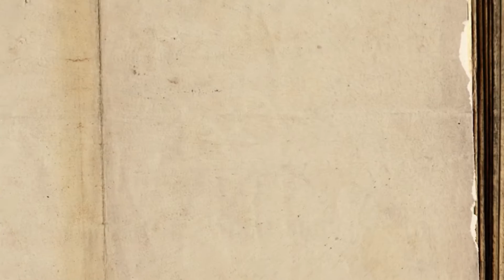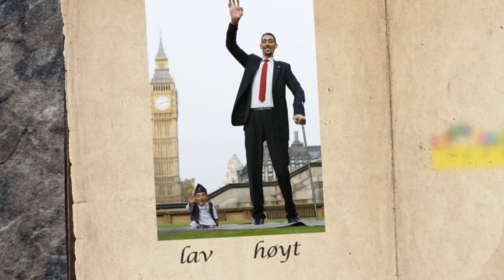1000 Ord - Motsatte ord 2